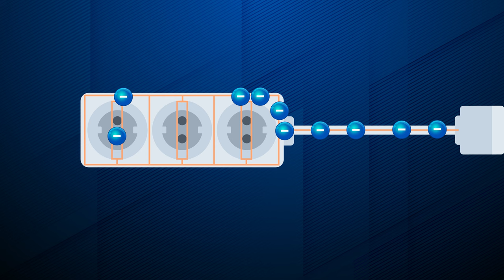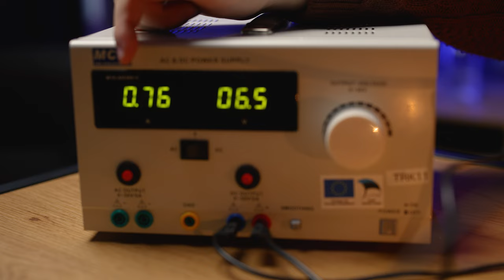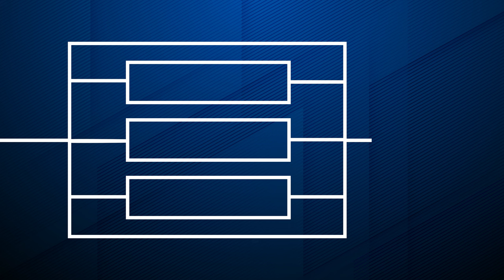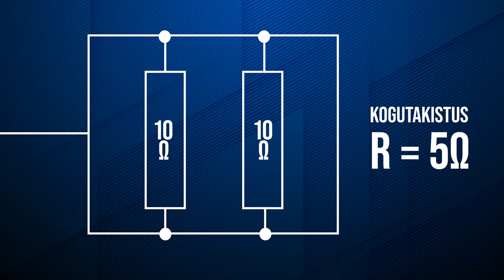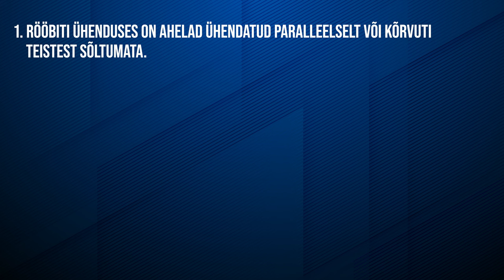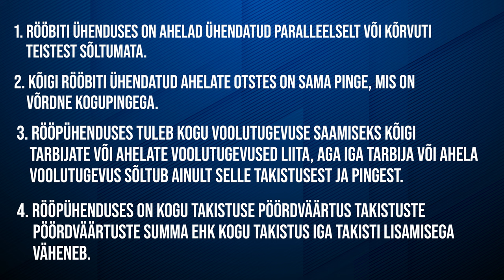Rööpühendus | VIDEOÕPS Füüsika. Elektriõpetus #6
Elektriõpetuse seeria 6. videos selgitab Reivo, mida tähendab rööpühendus ning näitab, millised seaduspärad kehtivad rööpühenduse korral voolutugevuse, pinge ja takistuse osas. Rööpühenduse näitlikustamiseks kasutatakse veepargi liutorude metafoori. Samuti tuuakse videos näiteid, kus rööpühendust kasutatakse.

Video on mõeldud kasutamiseks põhikooli III kooliastme füüsika õppes, kus teemaks on elektriõpetus.

Sisukord:
00:00 Sissejuhatus
00:25 Rööpühendus
00:53 Veepargi võrdlus
01:40 Pinge rööpühenduses
01:57 Katse (pinge)
02:19 Voolutugevus rööpühenduses
03:10 Katse (voolutugevus)
03:23 Takistus rööpühenduses
03:59 Takistuse valem
04:27 Matemaatiline tuletus
05:18 Arvutusülesanne
05:41 Rööpühenduse kasutusvõimalused
06:30 Kokkuvõte

Video sisu: Reivo Maasik, Ingrid Rõigas
Kaamera ees: Reivo Maasik
Filmimine: Martin Männik
Montaaž: Martin Männik
Režissöör ja projektijuht: Kristo Siig